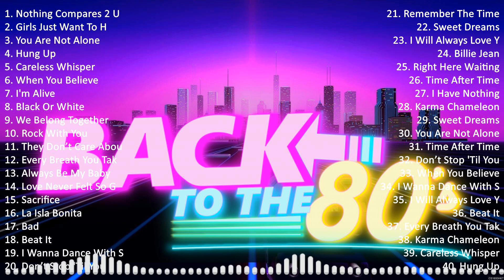Greatest Oldies Songs Of 80's 🌻 80's Hits Songs 🌻 Best Oldies But Goodies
[00:00:00] - 01. N̲o̲̲thi̲̲ng C̲o̲̲mpa̲̲re̲̲s 2 U̲̲̲ - S̲i̲̲néa̲̲d O̲̲̲'Co̲̲nno̲̲r
[00:05:08] - 02. G̲i̲̲rls J̲u̲̲st W̲a̲̲nt T̲o̲̲ H̲a̲̲ve̲̲ F̲u̲̲n - C̲yndi̲̲ L̲a̲̲u̲̲pe̲̲r
[00:09:34] - 03. Y̲o̲̲u̲̲ A̲̲̲re̲̲ N̲o̲̲t A̲̲̲lo̲̲ne̲̲ - M̲i̲̲cha̲̲e̲̲l J̲a̲̲ckso̲̲n
[00:15:09] - 04. H̲u̲̲ng U̲̲̲p - M̲a̲̲do̲̲nna̲̲
[00:20:42] - 05. C̲a̲̲re̲̲le̲̲ss W̲hi̲̲spe̲̲r - G̲e̲̲o̲̲rge̲̲ M̲i̲̲cha̲̲e̲̲l
[00:25:42] - 06. W̲he̲̲n Y̲o̲̲u̲̲ B̲e̲̲li̲̲e̲̲ve̲̲ - W̲hi̲̲tne̲̲y H̲o̲̲u̲̲sto̲̲n, M̲a̲̲ri̲̲a̲̲h C̲a̲̲re̲̲y
[00:29:43] - 07. I̲̲̲'m A̲̲̲li̲̲ve̲̲ - C̲éli̲̲ne̲̲ D̲i̲̲o̲̲n
[00:33:12] - 08. H̲u̲̲ng U̲̲̲p - M̲a̲̲do̲̲nna̲̲

80s music musichits 1980s pop